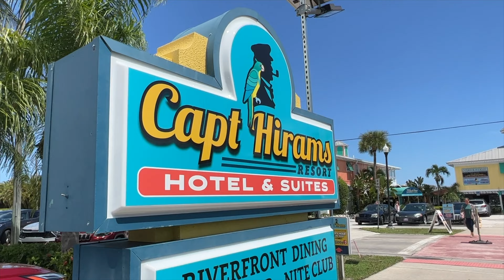This Is The BEST Community They Have Built In Sebastian Florida In YEARS | Spirit of Sebastian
🏡 **Thinking about moving to Sebastian, Florida?** Discover why Spirit of Sebastian is one of the most unique communities on the East Coast! 🌱 From its agrihood design with fresh, farm-to-table living, to energy-efficient homes by Holiday Builders, this neighborhood offers the perfect mix of modern convenience, eco-friendly features, and community living.

In this video, I’ll cover:
✅ What makes Spirit of Sebastian an *agrihood*.
✅ The beautifully designed homes with 2- and 3-car garages (a must-have in Florida!).
✅ Amazing amenities like pickleball courts, a social center, farmers markets, and RV/boat storage.
✅ Its unbeatable location near restaurants, beaches, and boat ramps.
✅ Why this neighborhood stands out for long-term, sustainable living.

📍 **Ready to make your move to the Florida East Coast?** I’m here to help!

📲 Let’s make your move to Spirit of Sebastian easy!

If you are considering moving to the Florida East Coast and need help finding a home in ANY market, we will help you navigate the waters and successfully make your FL dream come true!

Andrew Pensch is a Florida East Coast Real Estate Agent, a Residential, New Home Construction and Relocations specialist with the Sunshine State Company. Serving the Greater SE FL communities. Allow him to sell your home for more in less time utilizing modern marketing strategies or allow his team to lock arms with you in pursuit of your new home.

Call / Text: 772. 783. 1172